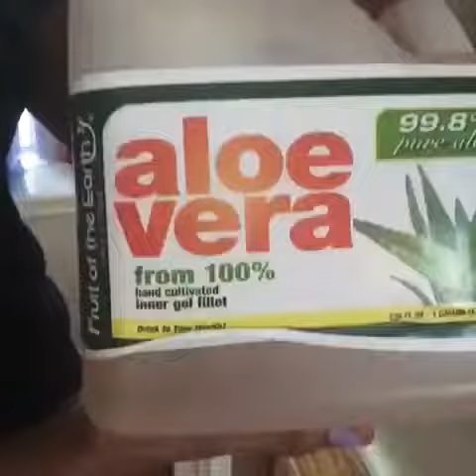Two delicious smoothies 😋